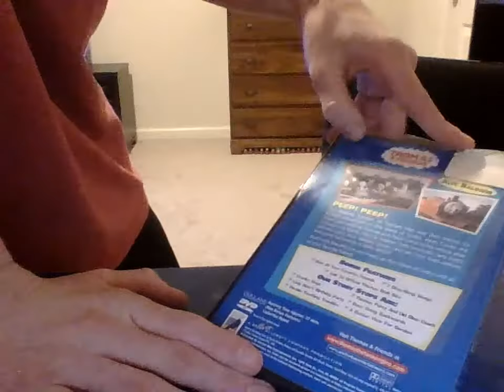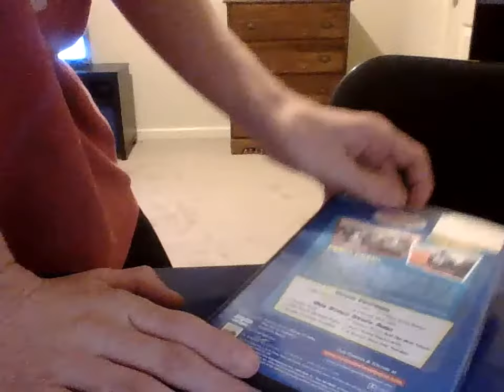thomas dvd reviews cranky bug and other stories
enjoy engineers